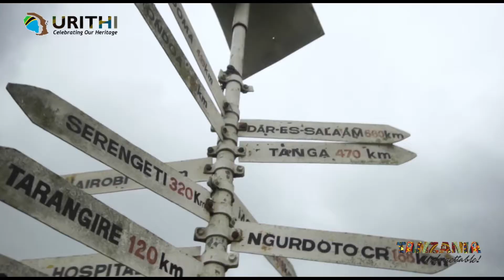Tamasha la Urithi 2019 limetua Arusha. Karatu mpooooo?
Pamoja na mvua ☔ Karatu Tamasha la Urithi mambo ni 🔥🔥🔥 kwenye Viwanja vya Mazingira Bora 18-20 Oktoba